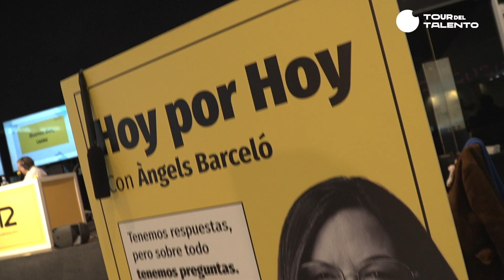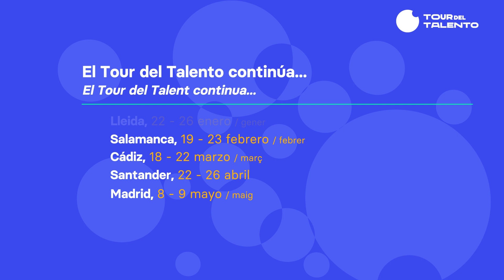Millors moments del Tour del talent a Lleida / Mejores momentos del Tour del talento en Lleida